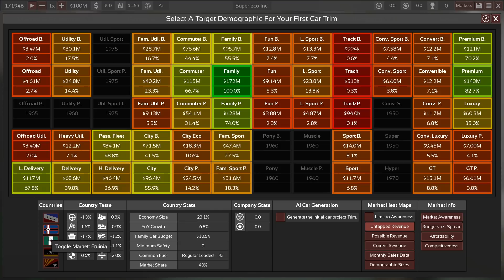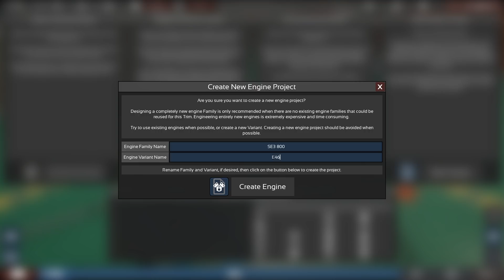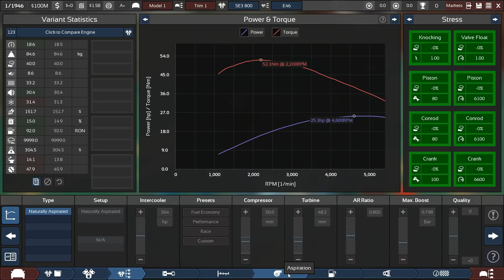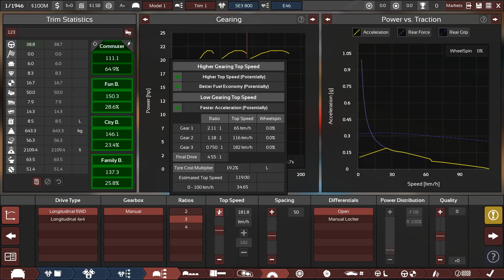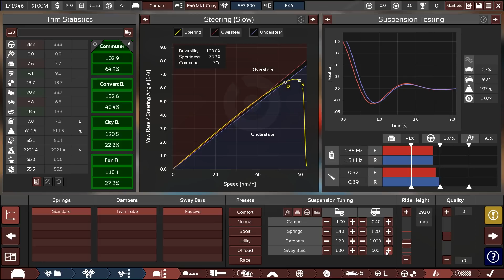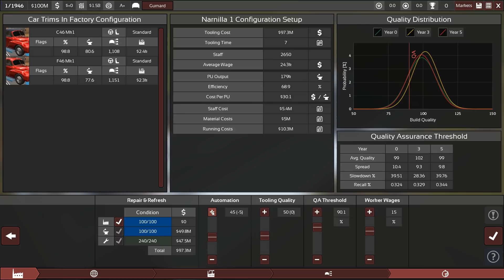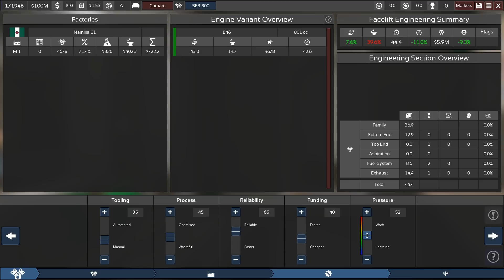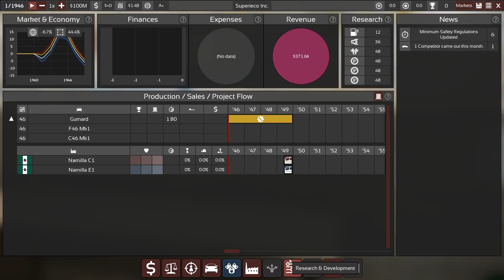Automation LCV4.0: Super Eco Ep.01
In this let's play of the Automation Lite Campaign 4.0 we follow the company Superieco and their new lead engineer Hand-Dieter Krause on their path to super-efficient cars for the Fruinian markets and beyond. Will they turn the company around and make use of their new unique selling point? We shall find out!